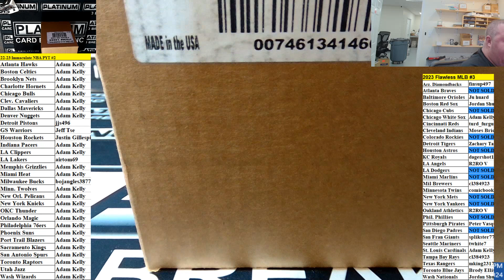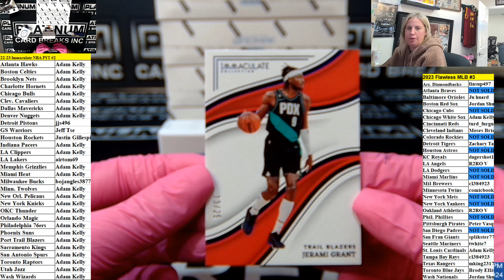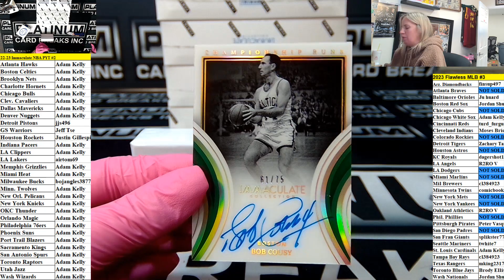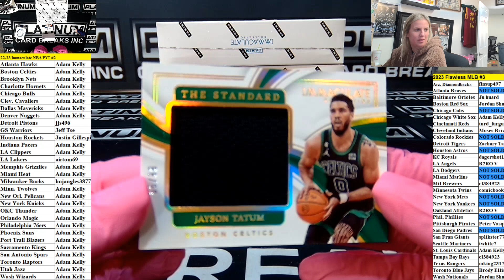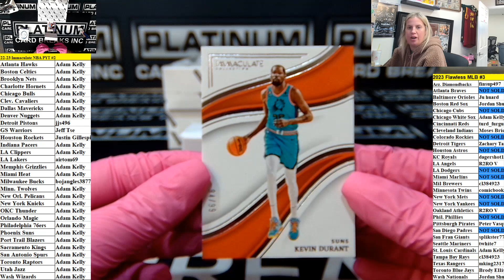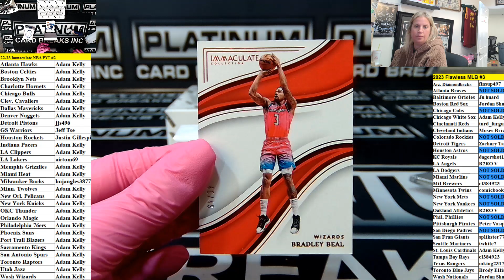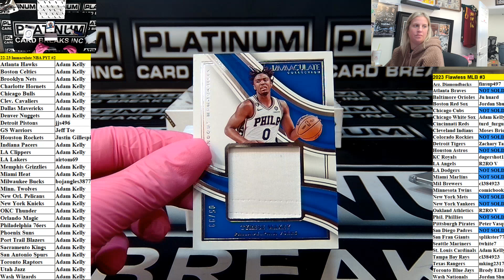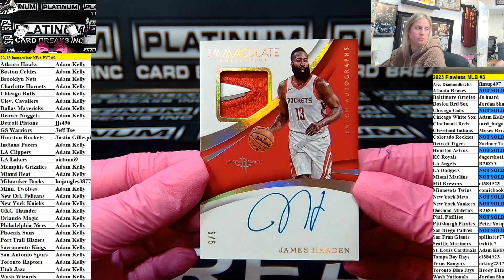22 23 Immaculate NBA PYT #2